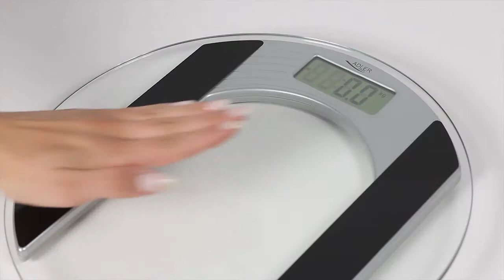Waga łazienkowa - AD 8122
Precyzyjna elektroniczna waga łazienkowa z udźwigiem maksymalnym 150 kg. Doskonały wybór dla sportowców, osób odchudzających się i innych osób dbających o masę ciała. Wykonanie z wytrzymałego szkła hartowanego zapewnia bezpieczeństwo użytkowania i nadaje estetycznego wyglądu. Wysoka dokładność (100 g) pozwala na precyzyjny pomiar. Waga posiada funkcję zerowania wyniku oraz wskaźniki: przeciążenia i zużycia baterii. Automatyczne wyłączanie pomaga oszczędzać energię i zwiększa wygodę korzystania. Zaletą jest czytelny wyświetlacz, gwarantujący łatwy odczyt.